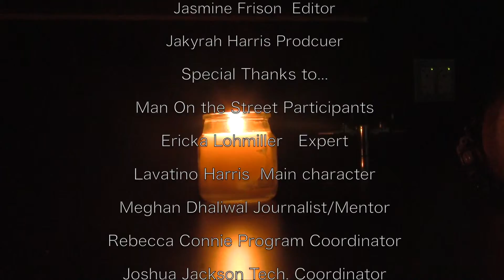Caged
Caged is a character based documentary about the signs of depression and how one person coped.